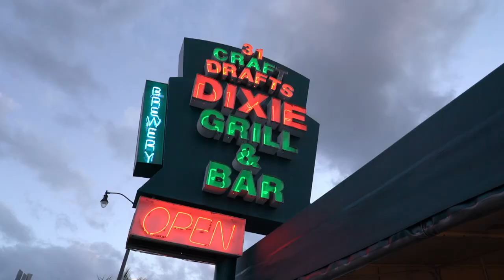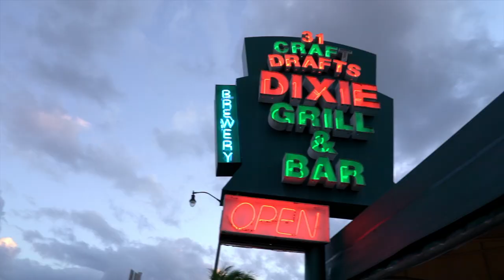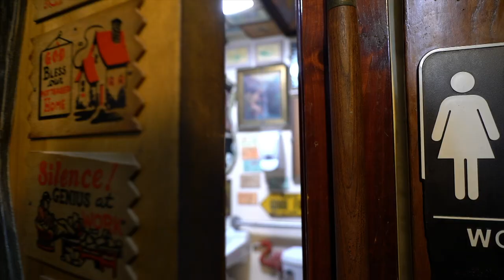Dixie Grill & Bar | Check, Please! South Florida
We review Dixie Grill & Bar in West Palm Beach!